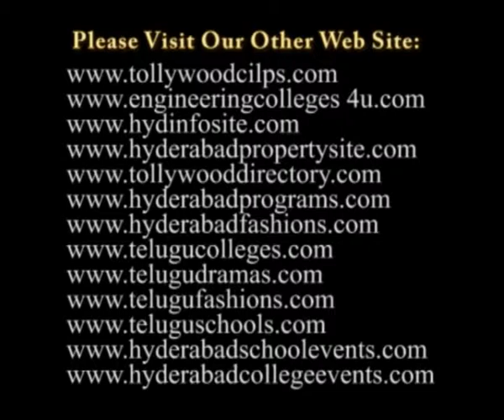Manju Bharagavi Speech at IFKA Launched Program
International Federation of Kuchipudi Artists (IFKA) Launched at Ravindra Bharathi